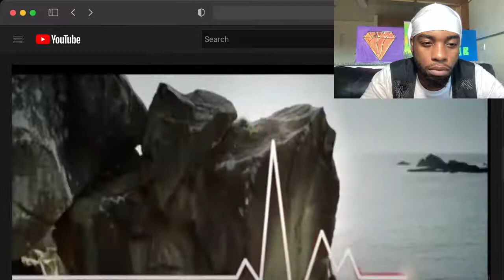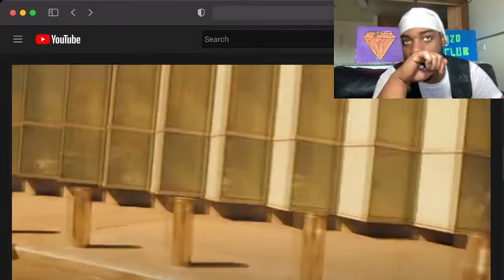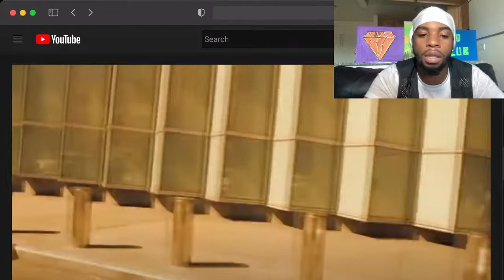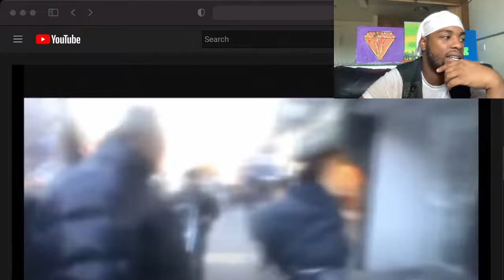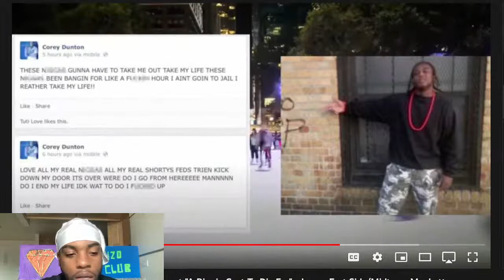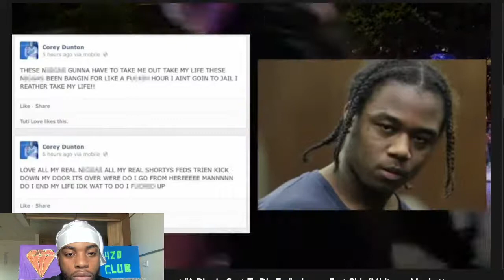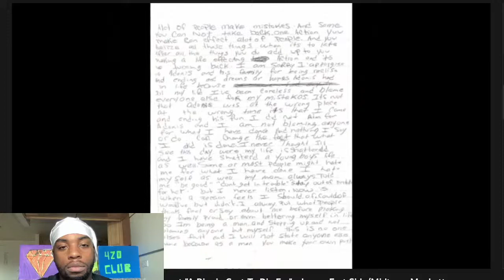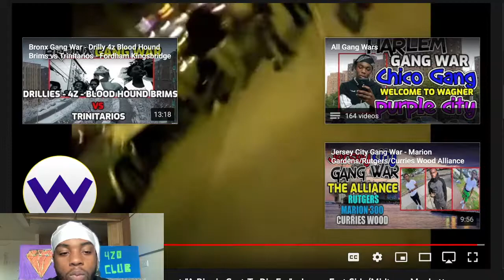Bronx Gang Wars - Story Of The Marmot "A Biggie Coat To Die For"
$noluckmack help improve the channel